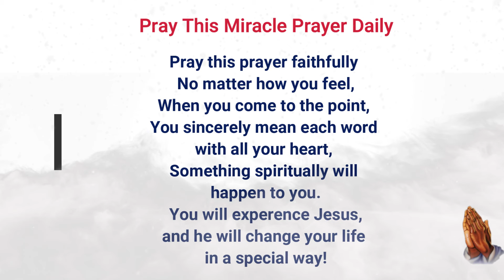🌟 The Miracle Prayer: Fr. Peter Mary Rookey - A Healing Encounter | MiraclePrayer HealingPriest 🙏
🙏 Join Hands for a Greater Cause! 🤝 Support @DivineMercyPrayer's Mission with your Generosity. Let's Spread Mercy Together. ❤️

Embark on a profound journey of healing with the Miracle Prayer guided by the renowned Fr. Peter Mary Rookey, The Healing Priest. 🌈🙌 Allow the divine presence to touch every aspect of your life as you join in this sacred invocation for miracles and restoration. ✨

🌟 Key Elements:

Sacred Invocation: Engage in the Miracle Prayer, a sacred invocation led by Fr. Peter Mary Rookey, known for its transformative power and miraculous outcomes.

Healing Testimonies: Be inspired by real-life testimonials of individuals who have experienced healing and miracles through the intercession of the Miracle Prayer.

Divine Connection: Discover the significance of establishing a profound connection with the divine through prayer, fostering an environment for miracles to unfold.

Personal Healing: Open your heart to receive personal healing, both spiritually and physically, as you immerse yourself in the divine energy of the Miracle Prayer.

🙌 Experience Divine Healing:
Join us in this spiritual experience, allowing the Miracle Prayer to be a conduit for divine healing, restoration, and a renewed sense of hope. 🌟💖 May the healing presence of Fr. Peter Mary Rookey guide you to miracles beyond imagination. 🙏✨